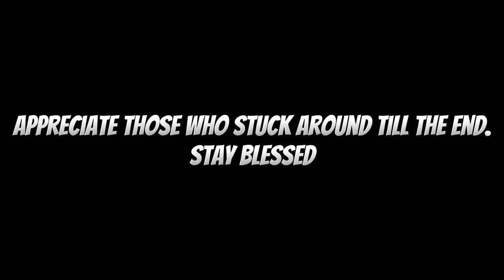Channel Update: Life After School? COLLEGE?? GTA VIDS RETURNING???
Sum random video Idea I came up with for the people that stays tuned In with me🤝🏾

Isaiah 41:10